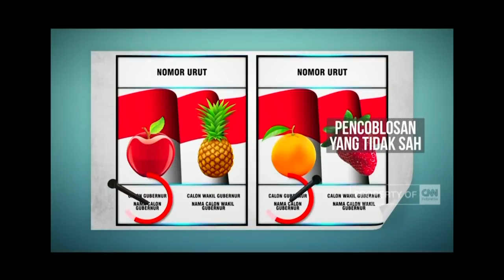Adu Program: Millenial Jobs Center & Mas Metal - Debat Publik 1 Pilkada Jatim 2018 (3/6)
Debat perdana cagub-cawagub Jawa Timur digelar hari ini. Pasangan Khofifah Indar Parawansa-Emil Elestianto Dardak dan Saifullah Yusuf (Gus Ipul)-Puti Guntur Sukarno siap beradu gagasan soal kesejahteraan rakyat.

Like & Follow Facebook:
CNN Indonesia

cnnindonesia